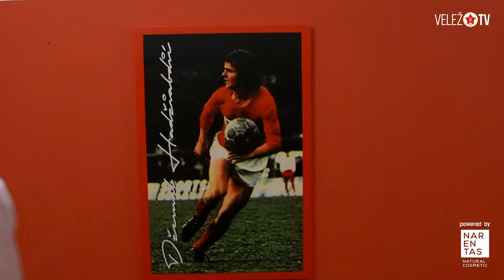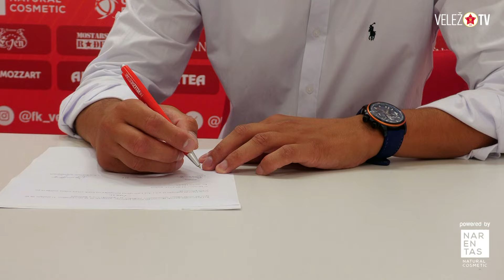Denis Zvonić novi direktor FK Velež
Fudbalski klub Velež Mostar sa radošću obavještava sve svoje članove, navijače i prijatelje Kluba da je odlukom Upravnog odbora Rođenih, Denis Zvonić imenovan za novog direktora našeg Kluba.

Dojučerašnji kapiten Kluba prihvatio je ponudu Upravnog odbora FK Velež da
po okončanju svoje fudbalske karijere ostane dijelom veležove crvene porodice, te preuzme novu ulogu - direktora našeg Kluba i tako ostane vjeran svom matičnom klubu.

Besplatno je.